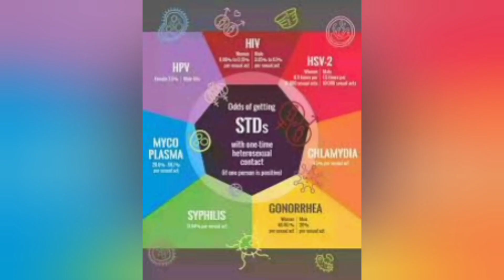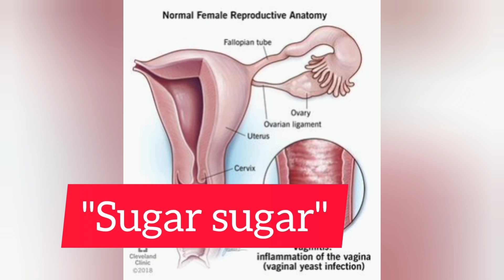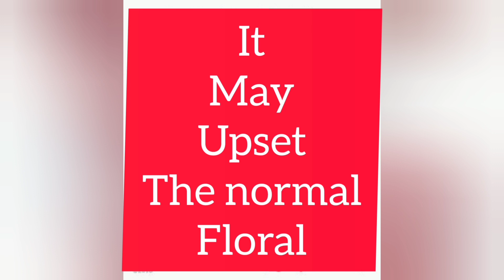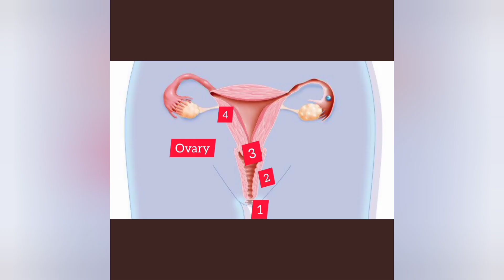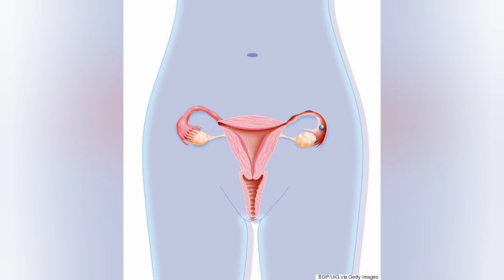HOW TO KEEP THE Genital AWAY FROM INFECTIONS|VAGINAL INFECTIONS|TRICHOMONIASIS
HOW TO KEEP THE VAGINA AWAY FROM INFECTIONS//VAGINAL INFECTIONS//TRICHOMONIASIS

If you're a lady who use to drink antibiotics immediately after your menses or take use chemicals to wash your Vagina all in the name of cleansing, please check this video out.
Some women have the habit of taken antibiotics without prescription especially at the end of their menstruation or when they have some itches and discharges, please this is dangerous.

vagina itching or discharges can be cause by different microorganisms for example Trichomonas Vaginalis causes Trichomoniasis which is the major cause of what some ladies will call (Sugar Sugar), Candidiasis is another but a fungi which also causes serious itching.
So please never you feel that your vaginal itches is caused by a particular thing without running a laboratory test or consulting.

Taking this antibiotics without prescription is extremely dangerous and should not happen because you may just be destroying yourself and making it extremely difficult for other antibiotics to treat you in future.

Now most ladies who go and buy antibiotics immediately they have itches will probably come back with the same genital itches and even discharges very soon and the question is why? ?

1). Taking antibiotics without prescription could upsets the natural balance of bacteria in the vagina (called vaginal flora). These changes make the environment more favorable for the growth of bacteria that cause infection. This goes same for women using chemicals to wash their vagina (Douching) in the name of cleansing.

2. Taking antibiotics without prescription could caused antibiotics resistance meaning your system doesn't respond to such antibiotics anymore and this can kill you in future as you may need an antibiotic which doesn't respond to you and hence you ended without being treated.

Antibiotics resistance alone is more dangerous than some  infections combined hence Scientists have worn the population to stop the missuse of antibiotics

Studies have found that women who do not mis use antibiotics or chemicals to wash their vagina ( Douching) without prescription were less likely to have bacterial vaginosis.

Having bacterial vaginosis can increase the risk of
preterm labor, sexually transmitted infections and even Cervical Cancer.

1.). According to health experts, including those at the American College of Obstetricians and Gynecologists (ACOG), you should avoid using chemicals to wash their vagina (douching).

2. ). Having some vaginal odor is normal. However, if you notice a very strong odor, it could be a sign of infection.
The acidity of the vagina will naturally control bacteria, and simply washing the vagina with warm water and mild soap is enough to keep clean.

3. ). When ever you have vagina itches or discharges or feel you have a vagina infection please do well to run a simple test which won't cost you more than
(4 .500frs )  if you're in Cameroon so that you come out with at least a clue of what you're suffering from before taking treatment.

Get to us through
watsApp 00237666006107